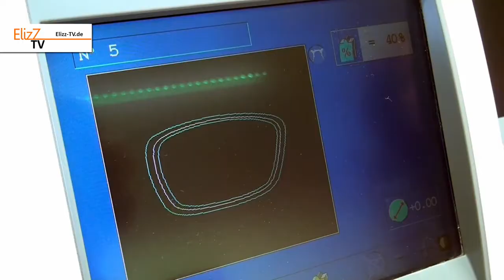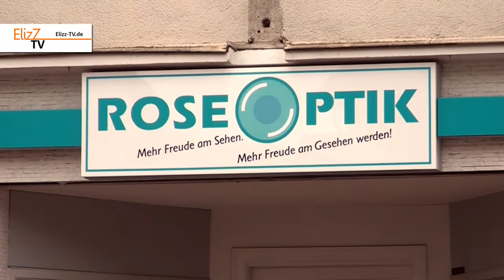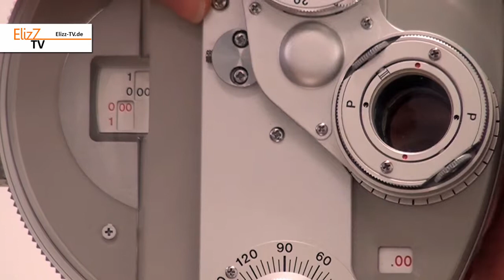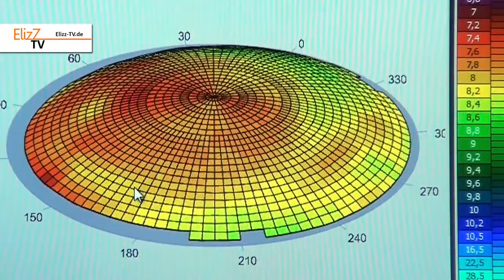Rose Optik - Ihr Optiker in Hude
Rose Optik - fachliche Kompetenz und moderne Technik. Seit 1992 gibt es bei Rose Optik attraktive Brillenmode, die Sie für perfektes Sehen benötigen. Gegründet wurde unser Fachgeschäft von Christine Rose.

Diese hat am 01. April 2013 das Unternehmen an die langjährige Mitarbeiterin, Augenoptikmeisterin Sarah Hochheiden, als neue Inhaberin übergeben.

Seit dem 12. Januar 2015 ist mit der Übernahme des Optiker Fachgeschäfts Essmann ein zweiter Standort in Hude eröffnet worden.